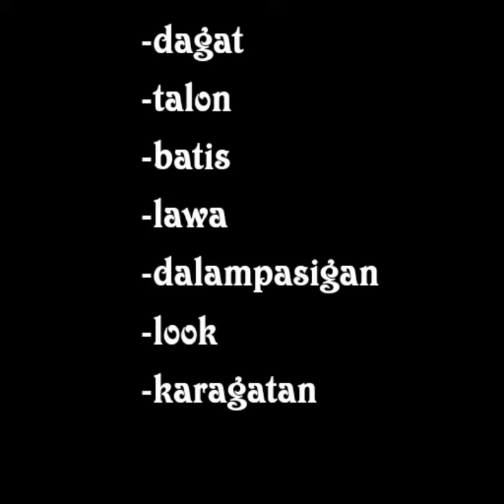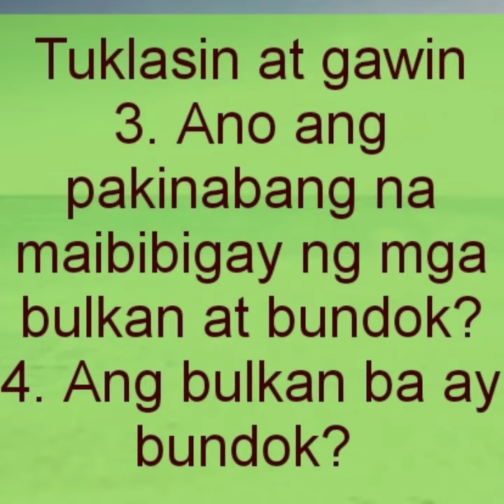Mga Likas na Yaman Learning Activity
Araling Panlipunan Learning Activity worksheets